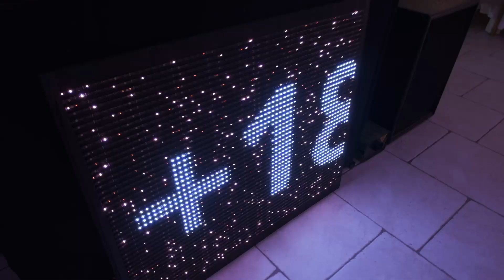18esimo - Rosa (Aftermovie)